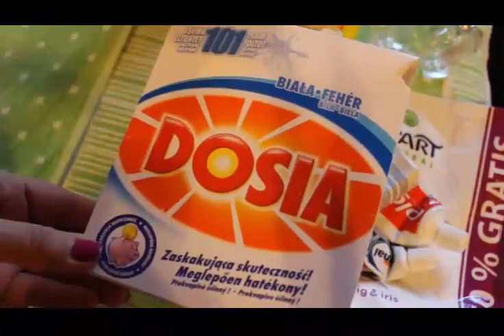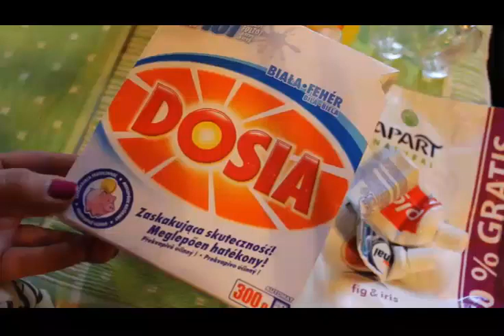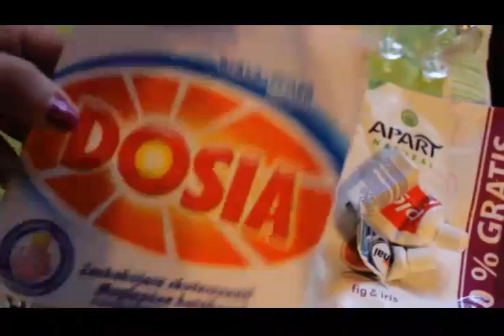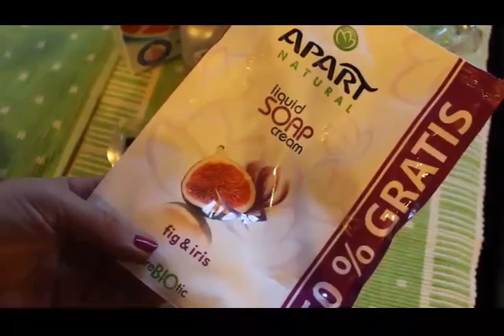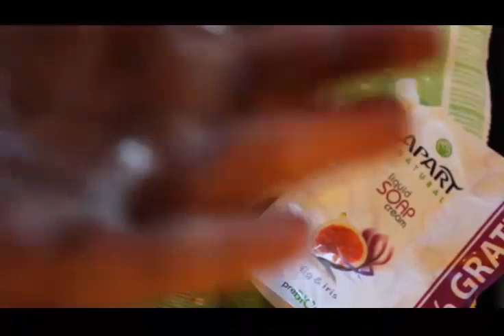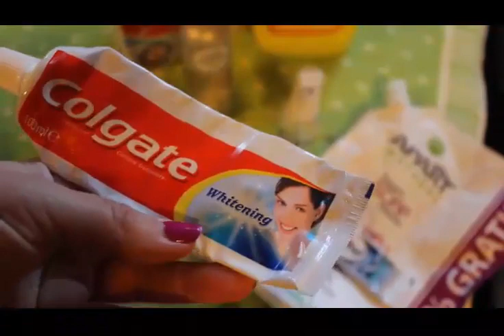241=Niezła załamka koleś:)))